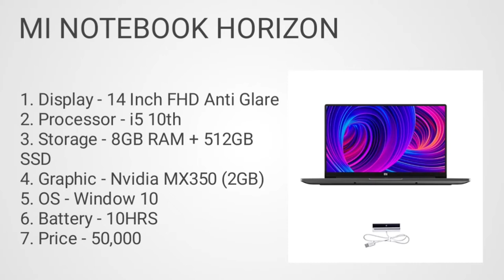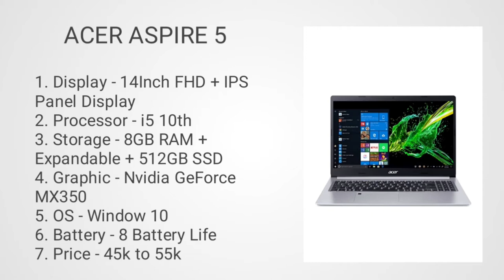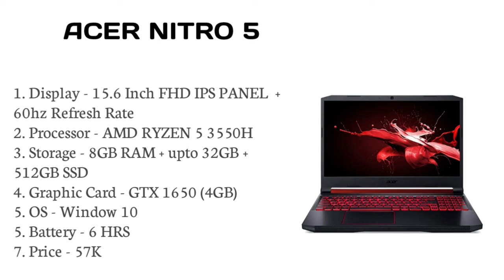Top 3 best laptop for creators in 2021. Laptop for creators under 50000.Top 5 laptop for creators in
Hlo Everyone.

1. (OFFER WAS NOT AVAILABLE)

2. (OFFER WAS NOT AVAILABLE)

5. OFFER WAS NOT AVAILABLE)

✨GTX SERIES

✨RTX SERIES